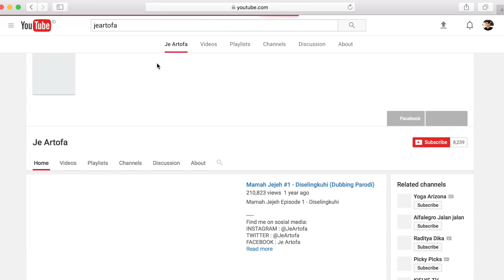Mamah Jejeh #35 - Hukum Haji (Dubbing Parodi)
Pasti sudah tidak sabar kan dapat siraman air keras dari Mamah! EH! Maksudnya siraman rohani~ Selamat menonton!